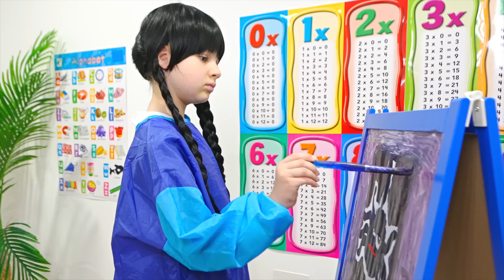Diana llega a la escuela como Wednesday Addams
Diana llega a la escuela como Wednesday Addams Y el desafío rosa vs negro